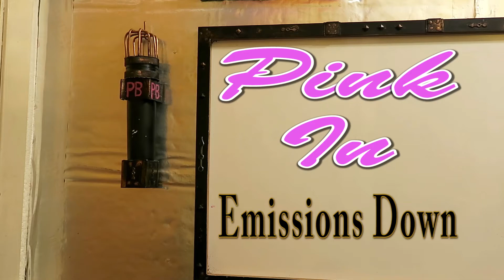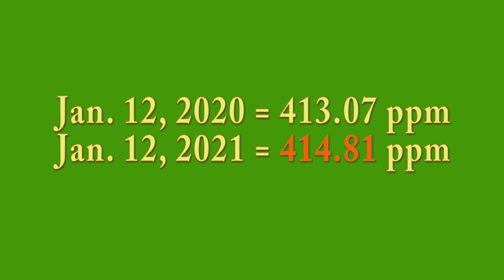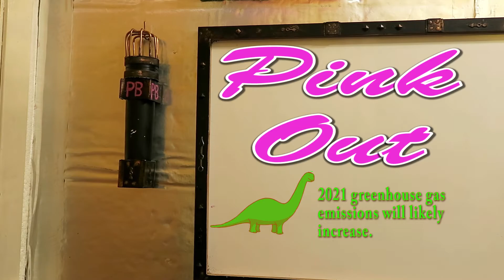Greenhouse Emissions In 2020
US greenhouse gas emissions below their 1990 level for the first-time.
 widespread impact of Covid-19 on the US saw emissions drop in 2020.
Even jet fuel demand was still down by 35% in December of 2020.